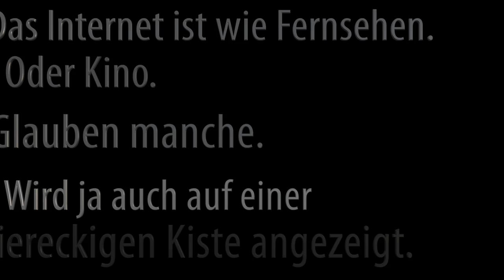Alterskennzeichnung für YouTube-Filme? – JMStV stoppen!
Verschärfter „Jugendschutz“ im Internet: nach den Plänen der Bundesländer sollen Inhalte im Internet wie bereits Kino-Filme oder Computerspiele mit einer Alterseinstufung und Kennzeichnung versehen werden. Das sieht der Jugendmedienschutz-Staatsvertrag (JMStV) vor.  Das betrifft auch YouTube-Videos, Facebook-Kommentare und so weiter. Ist Dein neuster Film nun ab 12, 16 oder erst ab 18? Oder doch schon ab 6?

Kinderschutz-Filter sollen dann diese Kennzeichen auslesen und alles was nicht passt blockieren. Allerdings nutzen – aus guten Gründen – nur sehr wenige Familien solche „Jugendschutzprogramme“; nach meinen Zählungen unter 0,005% der deutschen Internet-Nutzer.

Daher fordert die „Kommission für Jugendmedienschutz“ (KJM) Zwangsfilter bei den Providern – quasi ähnlich wie bei Zensursula – wenn auch (noch) abschaltbar …

Wir wollen aber weder Zwangsfilter noch einen Haufen Arbeit für nichts!

Dort kann der aktuelle Gesetzentwurf kommentiert werden; dabei kann man sich natürlich auch auf einen Teilaspekt konzentrieren, beispielsweise den der Alterskennzeichnung.

Der JMStV sorgt auch beispielsweise dafür, dass E-Books eine Alterskennzeichnung tragen müssen –
auf Papier gedruckte normale Bücher nicht.